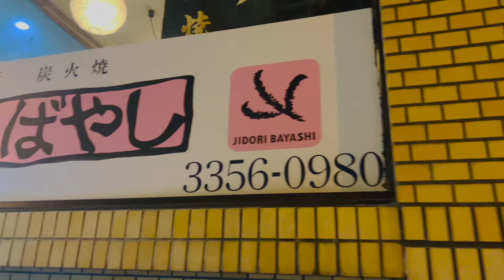新宿で激ウマ地鶏屋さん見つけたっぴ！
地鶏ばやし 住所➡️東京都新宿区新宿２丁目１-１２

Real Zannen /DJ RYOTA feat.札幌のギャグ男